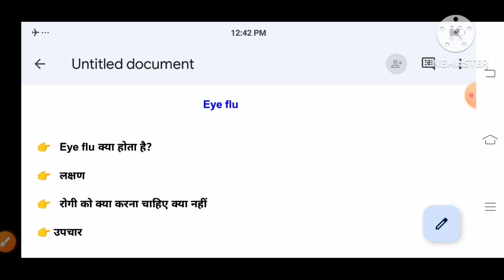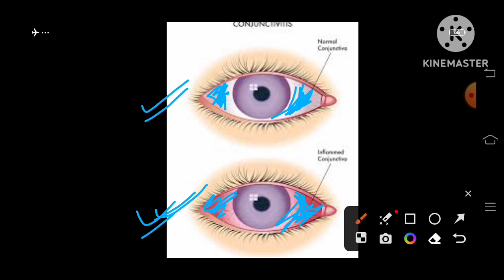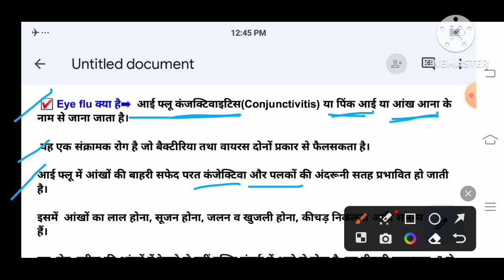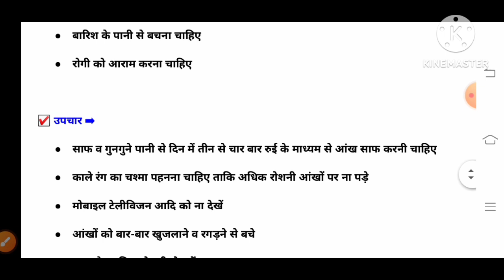eye flu /आई फ्लू के लक्षण / आई फ्लू क्या है / आई फ्लू को ठीक कैसे करें / आई फ्लू इलाज और घरेलू उपाय.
यह वीडियो आपके लिए बहुत ही ज्यादा महत्वपूर्ण है क्योंकि आई फ्लू से संबंधित वीडियो है इसमें आई फ्लू से संबंधित सभी प्रकार की जानकारी कारण लक्षण बचाव उपाय व घरेलू उपाय की जानकारी दी गई है।